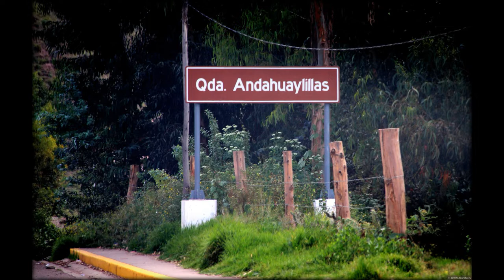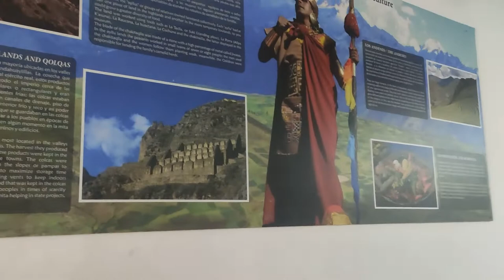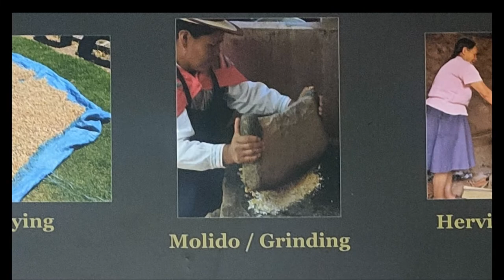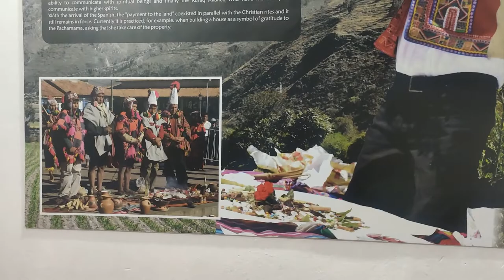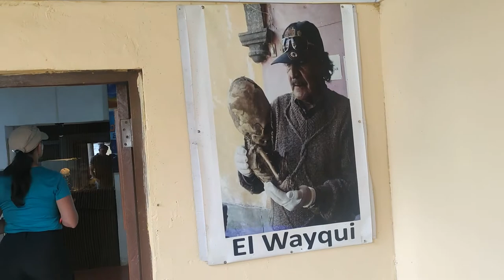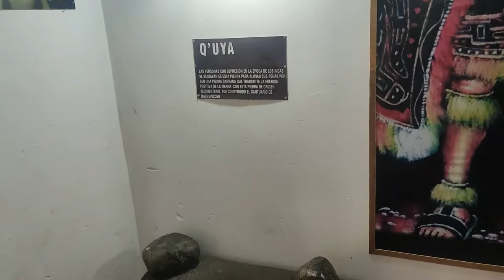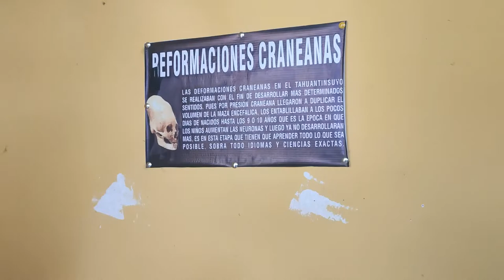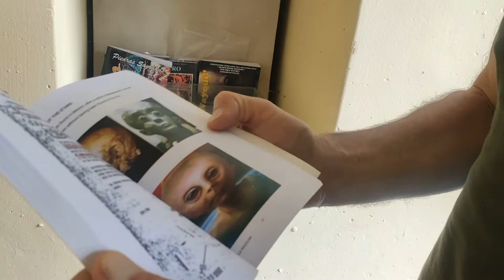Тайны Священной долины. Часть 5. Музей.